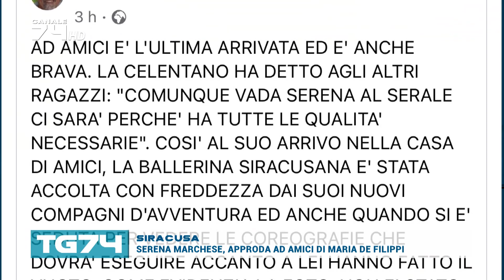SIRACUSA - SERENA MARCHESE, APPRODA AD AMICI DI MARIA DE FILIPPI